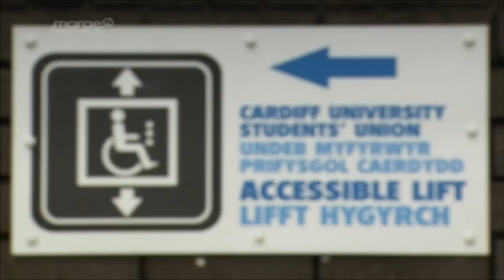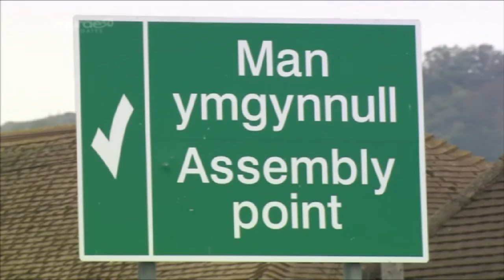What do te reo Māori and Welsh languages have in common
They are both languages of the land -- but Welsh is compulsory in Wales while te reo Māori isn't in NZ.  We follow four NZ teachers who visit Wales to explore the benefits of a bi-lingual country.